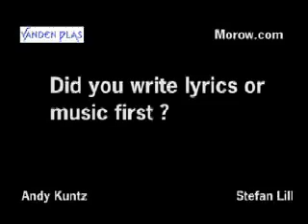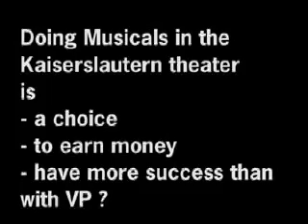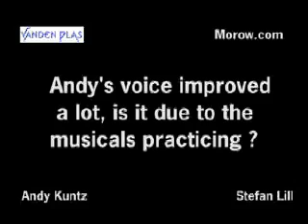Vanden Plas Interview part 3 for morow.com Prog Radio